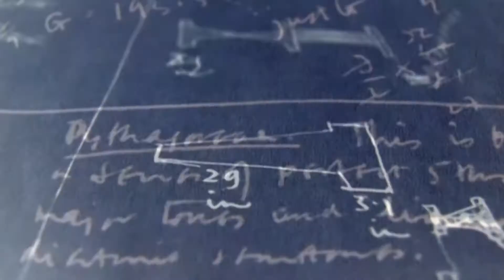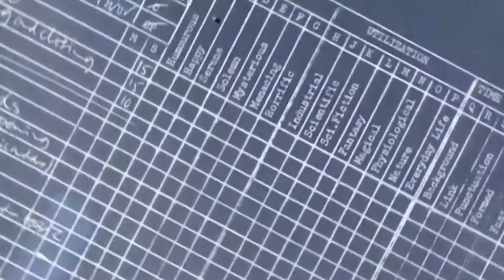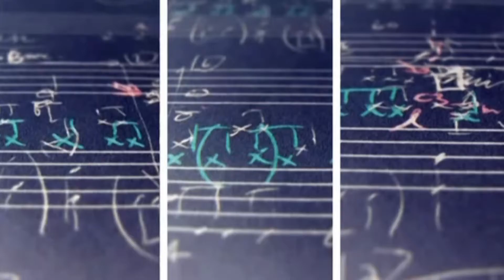Wrongs by MAO - Teddy Bears Live Forever (Soundtrack)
Music video for the song 'Wrongs' from the upcoming 2019 feature film
'Teddy Bears Live Forever'